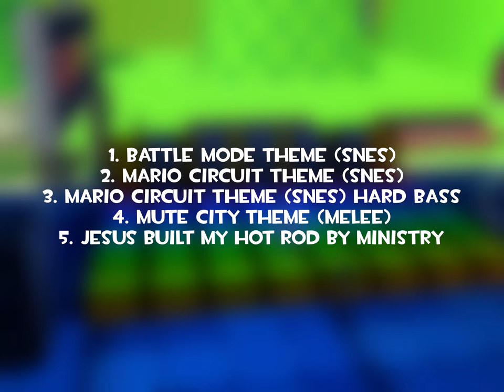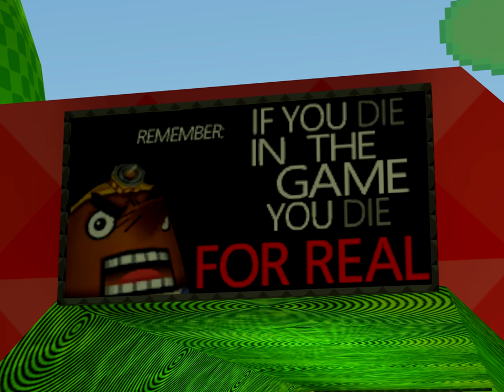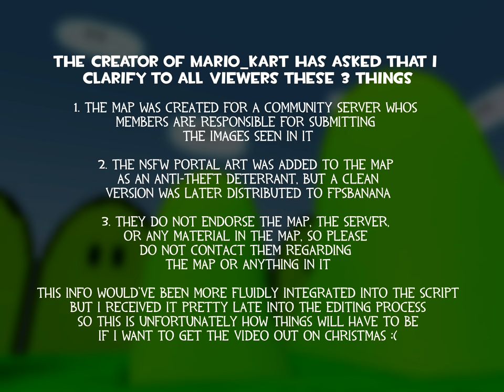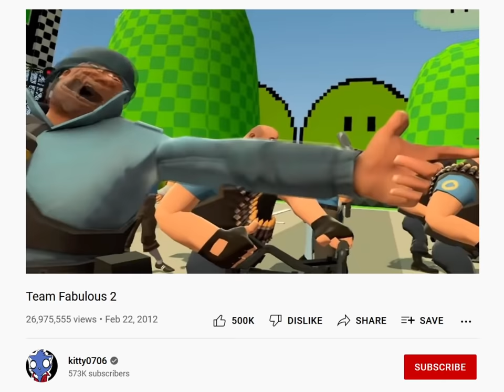MARIO_KART - An Unforgettable TF2 Map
In this video I take a look at one of the oldest, most fondly remembered custom maps in TF2 history.

00:00 Intro
00:36 Overview
02:51 Quirks
05:53 Legacy